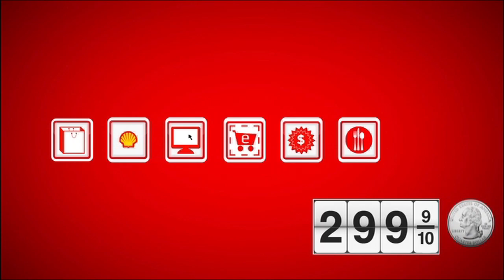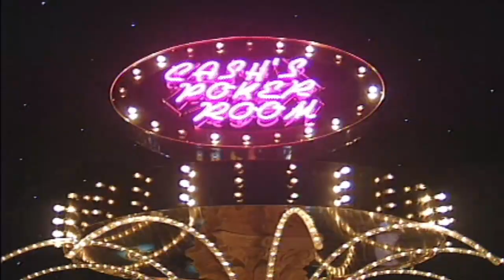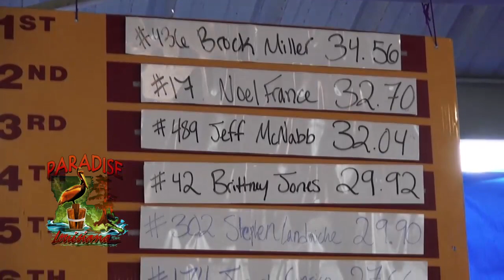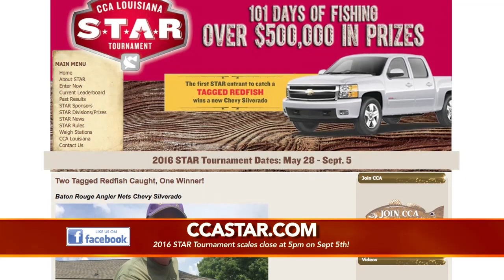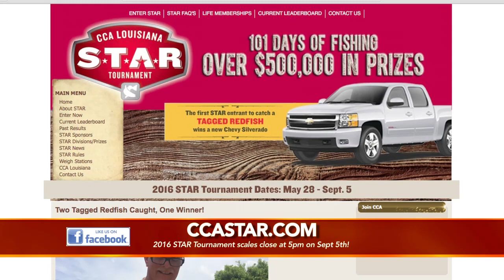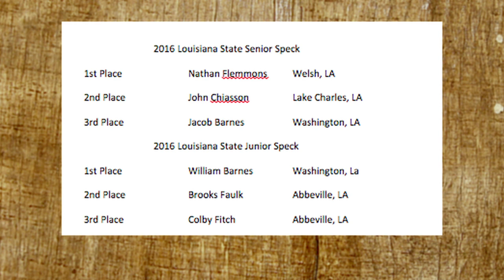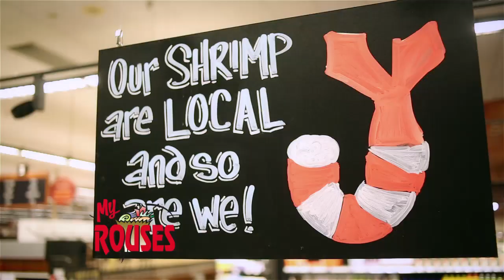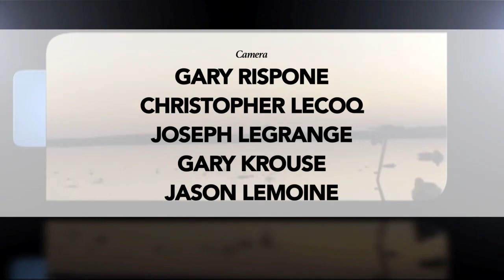Paradise Louisiana 726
On this week's edition..
-Catching bull reds with Cajun Fishing Adventures
-Ride the Bull Kayak Rodeo from Grand Isle
-Fishing with the Southern University Jaguar football coaching staff
-Highlights from the Gueydan Duck Festival
-CCA STAR Tournament update
..and as always your weekly fishing report!